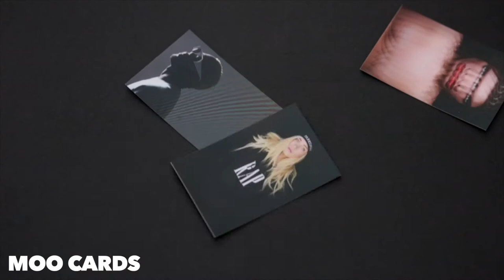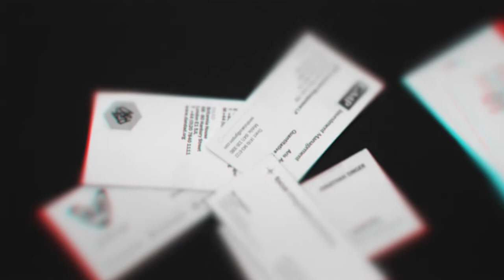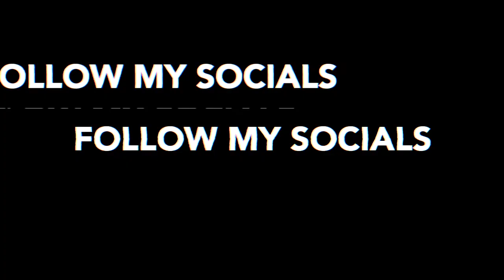Are business cards dead? Yours may be.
I'm a content creator.  I meet an amazing amount of people and I like to share my work via business card.  I use a company called Moo that allows me to put up to 50 different images on the front's of my cards, while keeping my design and contact information consistent on the back.  It just looks pro.

I allow my clients to essentially choose a card, which forces them to look through my entire collection.  Not only do they get to see a good range of my work, they also choose a card that they love, and that's relevant to the type of work that they do.  I use my moo cards to show the complete range of work that I do from editorial portraits, advertising, to small product work and streetwear.

I think that too many creatives and visual people just share their instagram and social platforms when they meet a person.  I believe that’s a quick way to get lost in the shuffle. I prefer to think a little more old school.  Giving my clients (and potential clients) a card that I know they will keep takes me out of the box, and sometimes onto a moodboard or next to their desk.  Sometimes they take a few so they can share.  My cards are like seeds. I give them out often and they always seem to grow into inquiries and new opportunities.

Don't think that the business card is dead.  You may just be using radio tech in a video world.  If a picture is worth a thousand words, let your visuals do the talking. We should all be using strong visual identity on our branding. Often times creators like me spend a majority of time creating for other people and not enough time creating things for ourselves. Especially promotional things that get us more work.  I let my images and cards speak for themselves.  10+ years with Moo and I haven't looked back.

SteveCarty.com